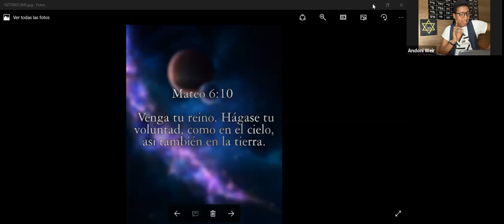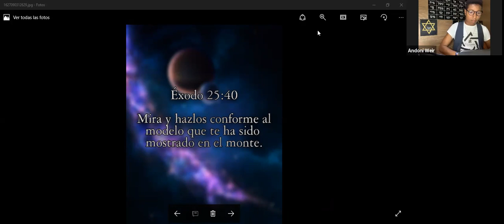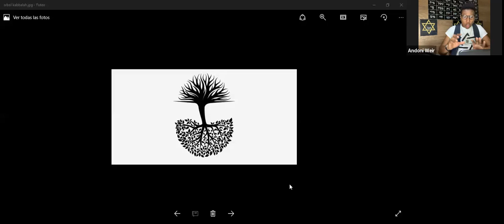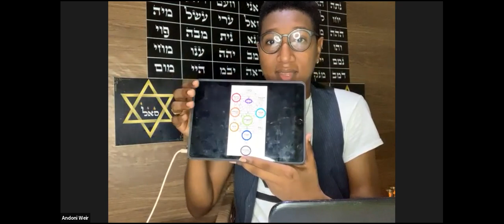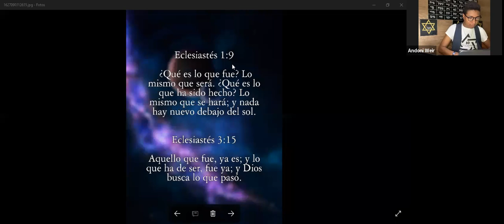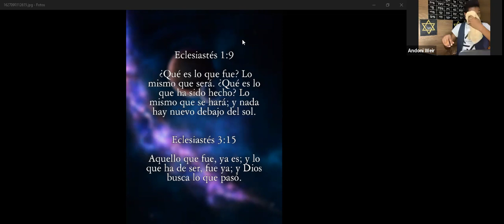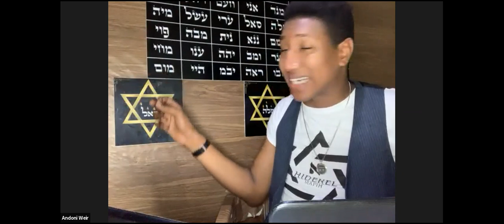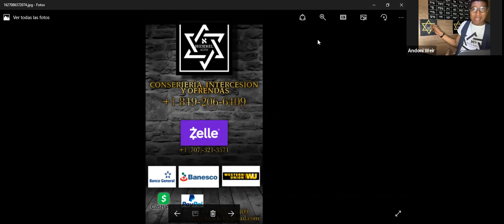Sincronía// La Correspondencia entre los Mundos// Andoni Weir 🎗️✡️🕎 RETRANSMISIÓN SHABBAT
Este canal se dedica al estudio Profundo y Profético de la Biblia desde las Raíces Hebreas y la Kabalah Toráh

📲Para información sobre reuniones, agendas, seminarios, talleres, grupos de estudio, escuelas fundación o colaboraciones (tzedakas)⬇️